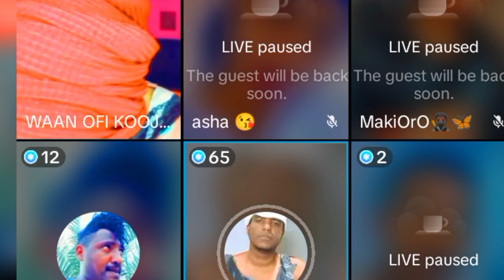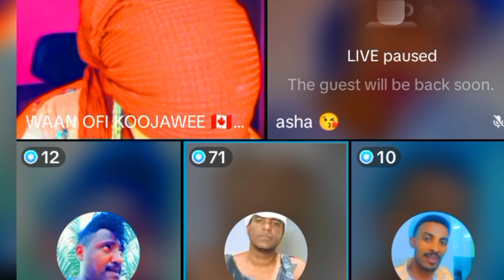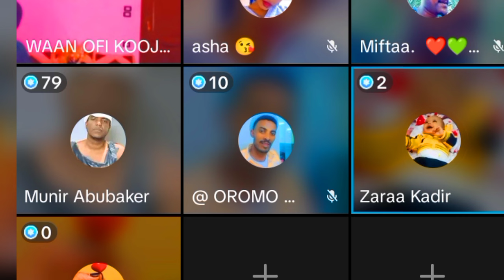😭Uuff Ijooleen keenyaa Biroo sudii kessati dhumaa jiruu